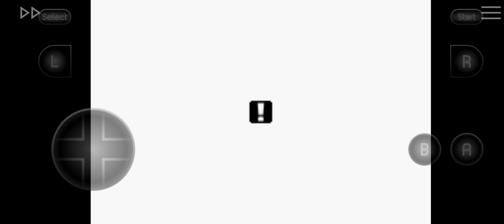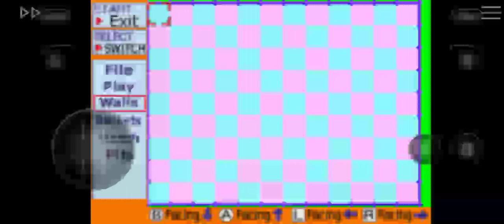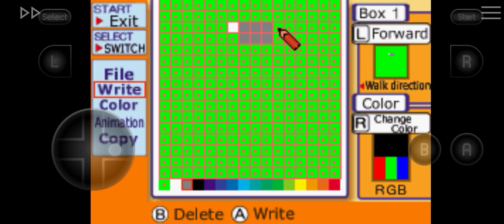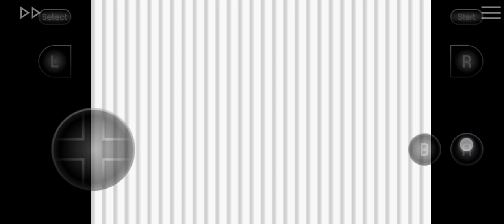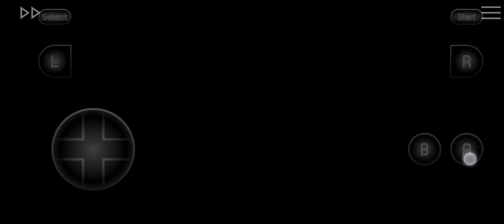ChuChu Rocket! (1999) Gameplay By SEGA